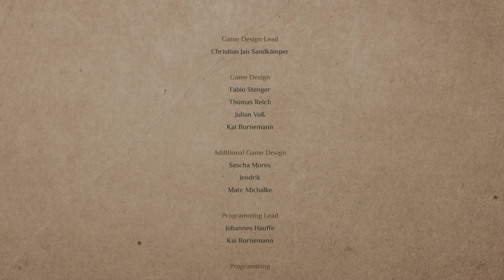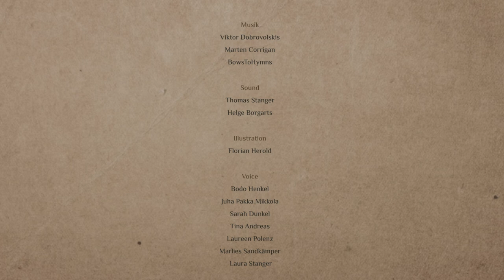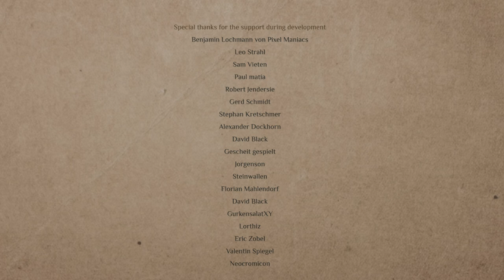Drova - Forsaken Kin | FINAL !! DROVA TERÁ UM FUTURO !! | Gameplay PT-BR #22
Nesta gameplay/passo a passo de Drova,Damos inicio a Nossa Jornada por Drova,um Mundo de Fantasia Sombria no mesmo estilo de Gothic e The Witcher 3 no estilo Dark Fantasy

► Drova - Forsaken Kin

Desenvolvedor: Just2D
Editora: Deck13

► Sinopse da história de Drova - Forsaken King

"Drova - Forsaken Kin" é um Action-RPG em pixel art inspirado pelos clássicos sombrios do gênero e pelo encanto místico da mitologia celta. Mergulhe em um mundo aberto feito à mão onde suas escolhas e ações moldam o ambiente. Uma sociedade descobriu o poder de um império morto: capturar os espíritos que governam a natureza e dominá-los. No entanto, a ira dos espíritos restantes os dividiu. De que lado você estará?

Junte-se a uma das duas facções, cada uma com seus próprios valores e objetivos. Sua escolha será relevante para o resto do jogo e impactará toda a história. Tudo tem um preço. Encontre mestres e aprenda inúmeras habilidades, mas espere também inimigos e traições.

Forje seu próprio caminho através de paisagens perigosas, cumpra tarefas, troque, colete e fabrique equipamentos. Você começa sem nada e como um ninguém. Estude seu ambiente e use as pistas ao redor para revelar mistérios e se tornar mais forte. Apenas seu fluxo de batalha o separa de uma morte certa.